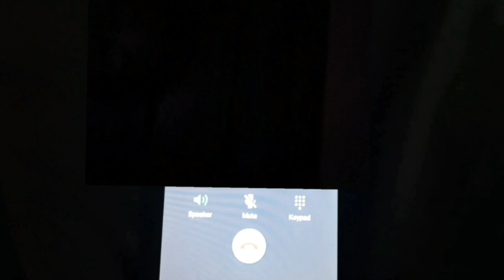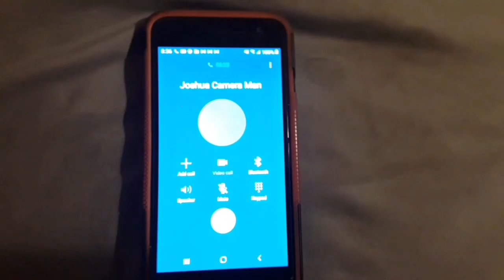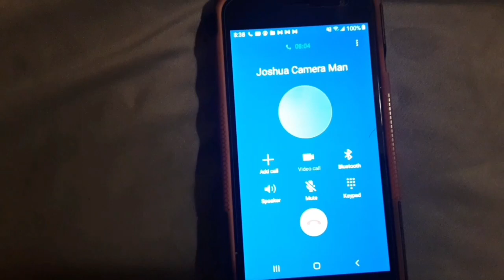Ethan Tried To Ruin My Life